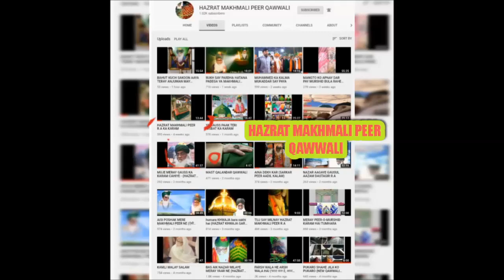MERAY NABI KA RUTBA RABB JANAY